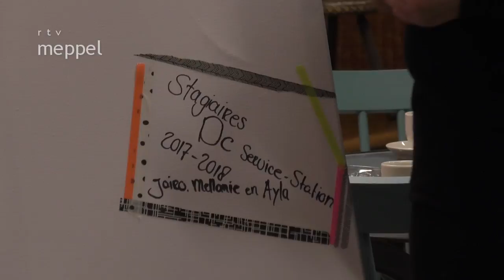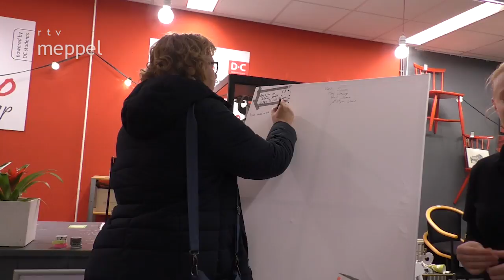DConcept Store Opening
De DConcept Store aan de Kruisstraat 10 in Meppel is dinsdag officieel geopend door wethouder Koning. Met DConcept Store wil Drenthe College nog beter zichtbaar zijn in de samenleving.